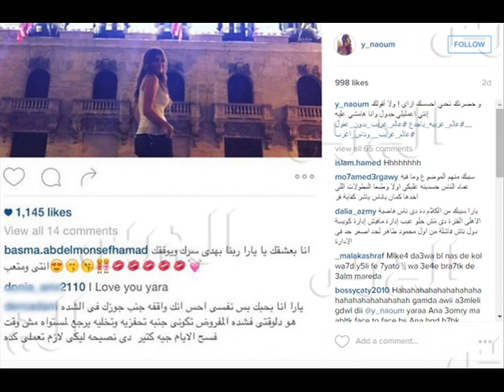يارا نعوم ورد قاسي على إحدى معجبات زوجها